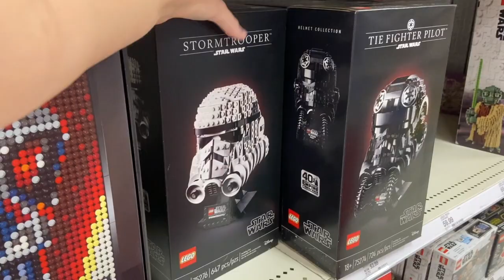TARGET TIKTOK CHALLENGE!! *COUPLES EDITION*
We joined the trend on TikTok and tried out the Target TikTok Challenge!